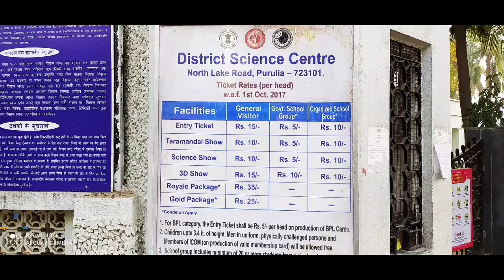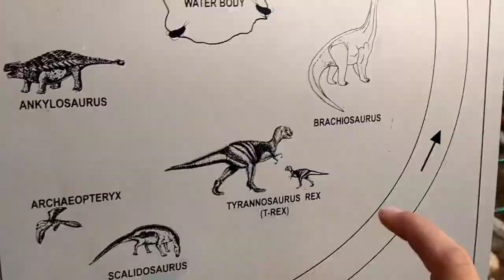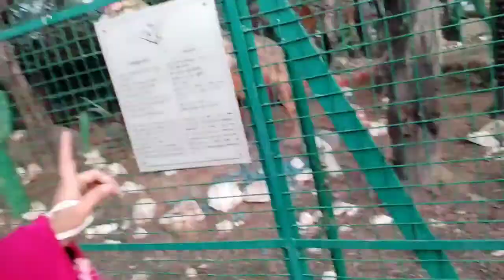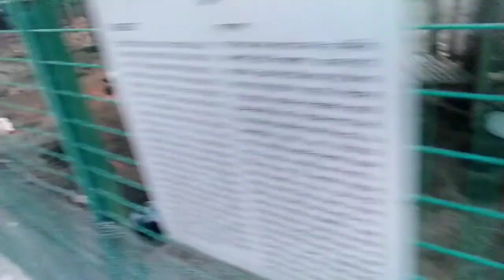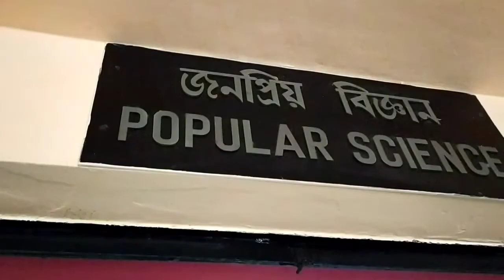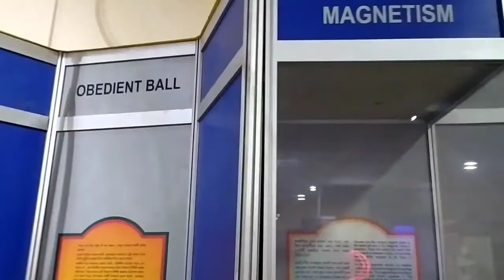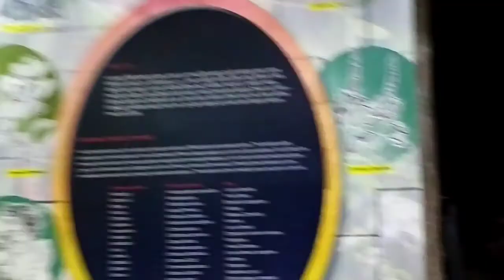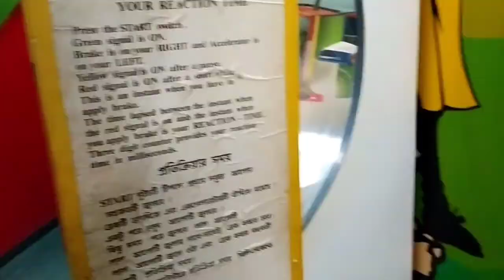Science Museum Purulia💀|| Intersting Place🔥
District Science Centre, Purulia is the first district level science centre, under National Council of Science Museums, Ministry of Culture, Govt. of India, started her journey on 15th December 1982. Since inception it is working for dissemination of science to all strata of society so that the benefits of scientific advancements may reach to each and everyone to ensure the development of society in true sense. With its continuous efforts for inclusive science communication, it has found deep penetration in the society with more than 2 Lac visitors from the backward areas of Jangalmahal as well as from neighboring state Jharkhand.

District Science Centre, Purulia (DSC, Purulia) is located on the bank of famous Nibaran Sayer,  (Saheb bandh)- a National Pond, in one corner of Purulia town. Beside this natural aesthetic beauty, the main attractions of the centre are Dinosaurs Park, 3D Theater, Science Shows (Super Cold Show-Showing low temperature properties of matter), Amazing Chemistry, Unexpected Science, Taramandal Shows and Sky Observation through Telescope.

The centre has galleries on Popular Science, Wealth of Purulia, Life Science and a Children’s Corner. The gallery on “Wealth of Purulia” depicts the unique flora and fauna of Jangalmahal including its indigenous cultural heritage. The central theme of the gallery is the biodiversity, dialects, customs, traditions and culture of the people of Jangalmahal. In the Popular Science Gallery one can learn through fun, the principles of various scientific topics. In Life Science Gallery one can know various activities of life through the interaction with exhibits. Children’s corner is highly attractive among the children where they can learn the basic science through different playing instruments. All along the visit the visitors can touch and feel the objects and participate in order to stimulate their inquisitive mind.